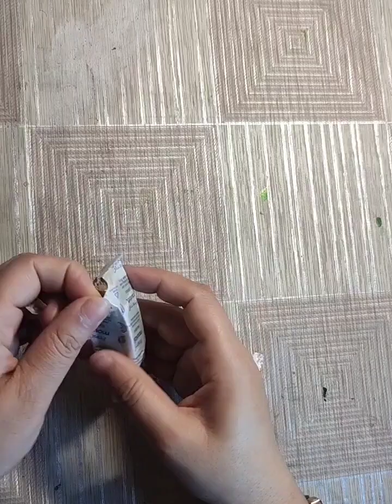Lippan Art Walldecor Full Tutorial#art#youtubevideo#lippanart#lippanmirrorart#lippan#wallhanging.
Hello Everyone👋 welcome back to my channel in this video I'm going to show you the tutorial of Lippan Art Walldecor , hope you like the video please watch this video and give your special suggestions in the comment section your support is mandatory for me, and please don't forget to like share and subscribe to my channel 🙏🙏